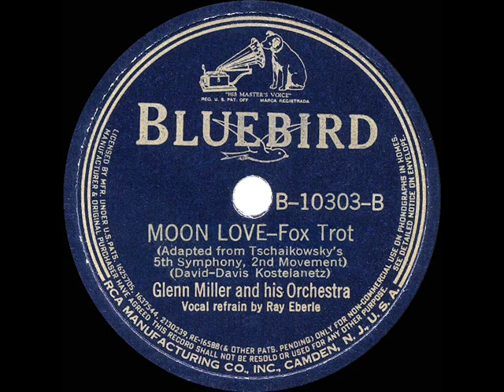1939 HITS ARCHIVE: Moon Love - Glenn Miller (Ray Eberle, vocal)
Moon Love (David-Davis-Kostelanetz) by Glenn Miller & his Orchestra, vocal by Ray Eberle

Andre Kostelanetz adapted into pop-song form the primary melody from the second movement of Tchaikovsky’s 5th Symphony and created a #1 song hit on “Your Hit Parade.”  It was one of Miller’s top sellers during the band’s breakout year of 1939.